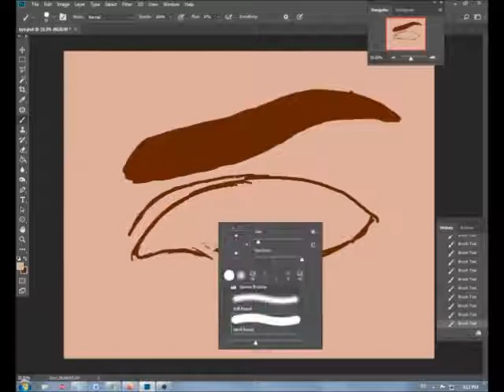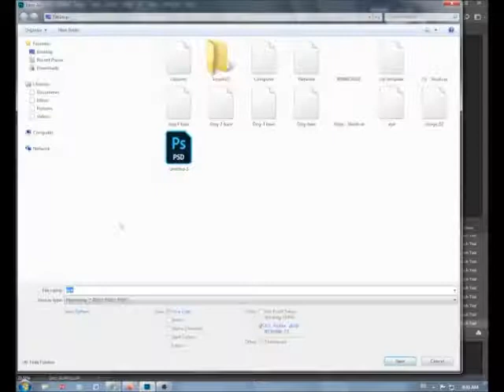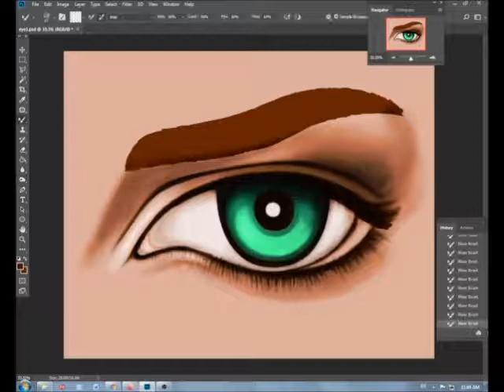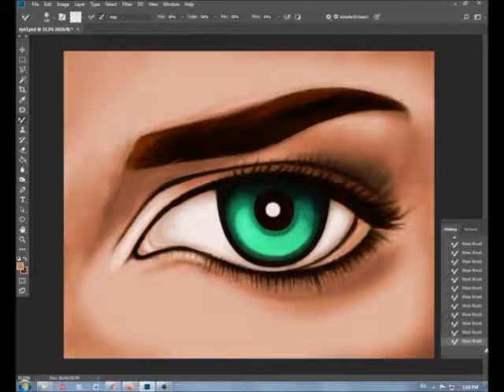Digital Painting Of An Eye Using Photoshop | Creating A 3D Drawing Digitally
I am still new to the world of digital art but here I want to share with you what I have created using a basic graphic tablet and the software Photoshop. At the first glance, I think that painting digitally is easier and respectively faster than the traditional way of creating art. Please share your opinion in the comments.